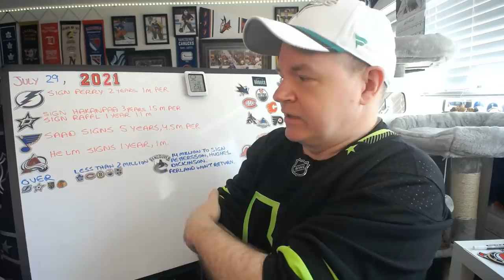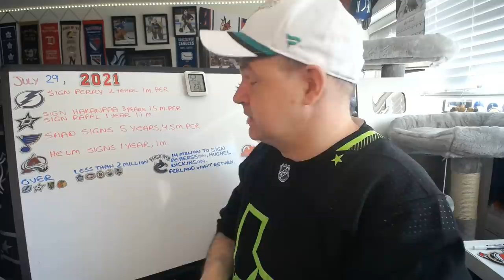Perry Signs in Tampa, Stars Sign Hakanpaa, Saad to the Blues, Some Teams At or Near the Cap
Okay, here is a quick news video to start off your Thursday.

Abbotsford, BC
V2S 8P1

In the USA:
Shannon Skanes
1125 Fir Avenue
Suite 119